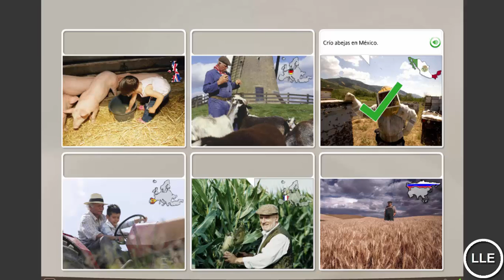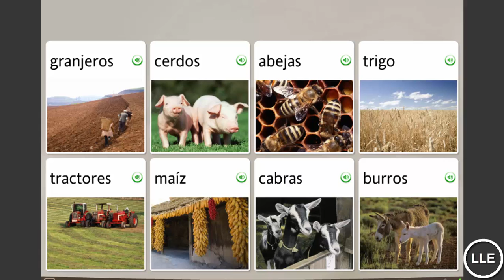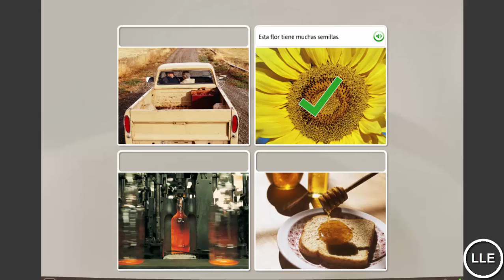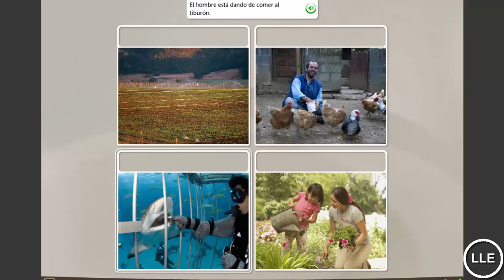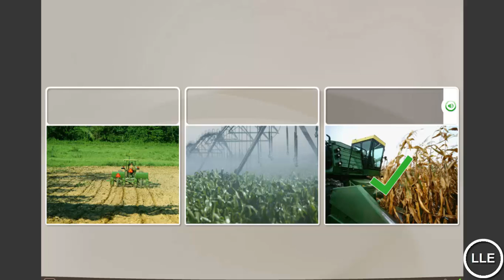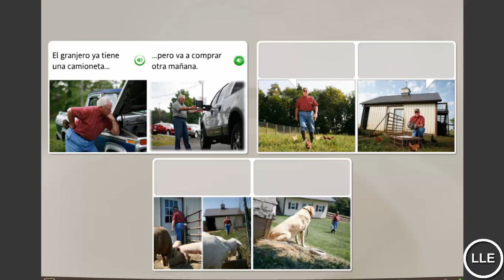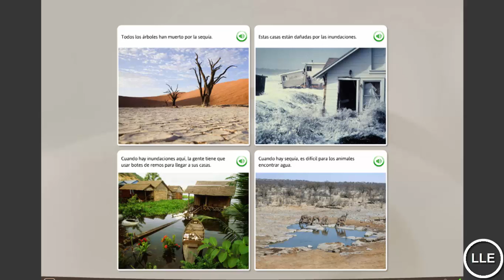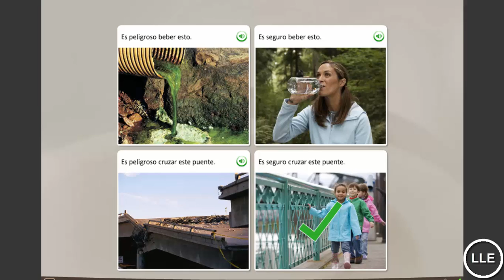Learn Spanish Unit 17 Lesson 3